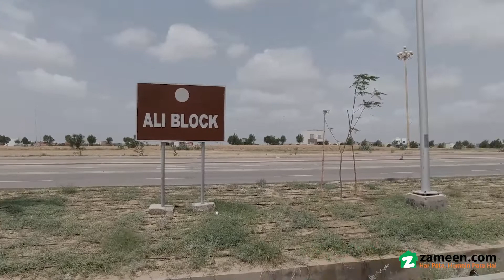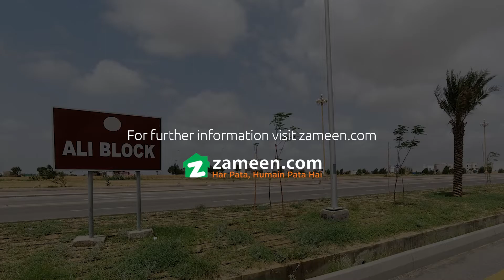125 SQYD RESIDENTIAL PLOT FOR SALE IN BAHRIA TOWN KARACHI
This Is Your Chance To Buy Residential Plot In
Karachi
Prime location of Ali block most running block of bahria town
Allotment in hand
Road -17 A
Precinct 12
250 sq. yards facing
75 lac demand